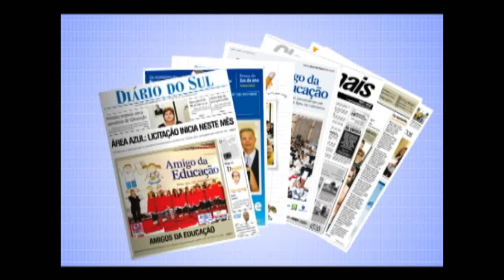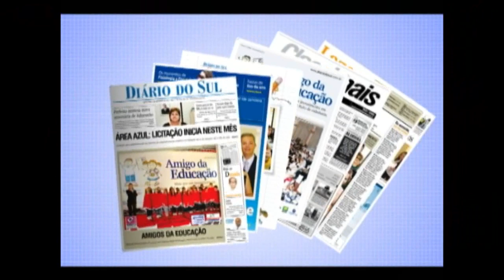Fiéis participam de procissão de Corpus Christi em TB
TUBARÃO -- Várias comunidades de Tubarão realizaram, na tarde de ontem, procissões para celebrar o Corpus Christi no município. A tradição remonta ao século 13 e, na Cidade Azul, é realizada há mais de 170 anos. No período da manhã, famílias e vizinhos ornamentaram as ruas do Centro e de outros bairros, no trajeto percorrido pelas procissões. Os tapetes são feitos com serragem e areia coloridas, com símbolos religiosos. A data lembra a instituição da eucaristia.

Para a irmã Gema, esta é uma tradição muito importante para os católicos. "O corpo precisa de alimento todos os dias e a eucaristia é o alimento para o espírito, para a alma. É um presente que Jesus Cristo nos deixou", afirma a religiosa, que trabalha no Colégio São José.

A celebração teve início na Catedral às 15h, com uma missa celebrada pelo bispo Dom Wilson Tadeu Jönck, em conjunto com os padres da paróquia. Em seguida, a procissão saiu pelas ruas do Centro em direção ao Hospital Nossa Senhora da Conceição (HNSC), onde houve uma pausa para a bênção aos doentes. O cortejo do Santíssimo seguiu de volta à Catedral, onde foi realizada uma nova bênção, voltada aos participantes da procissão.

Graziela da Silva Martins e a filha, Milena, de 13 anos, acompanharam a procissão neste ano por um motivo especial: é que o pequeno Felipe, de oito anos, participou da celebração realizada no HNSC como um dos anjinhos. "Além do Felipe e da Milena, meu outro filho, o Gabriel, de 11 anos, participa do grupo de teatro Discípulos da Arte e tem participado de várias apresentações. Viemos acompanhar a procissão também pela participação dele. Gosto de incentivar meus filhos a terem fé e seguirem uma religião", afirma.